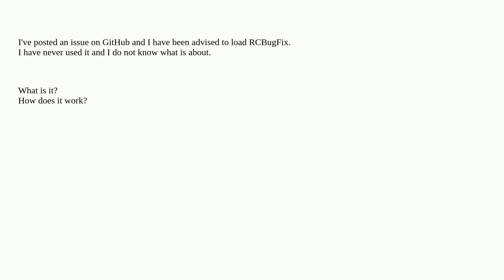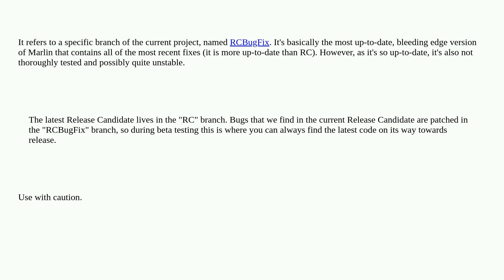3dprinting: RCBugFix what is it?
RCBugFix what is it?

A special thanks goes out to the awesome community

  marlin